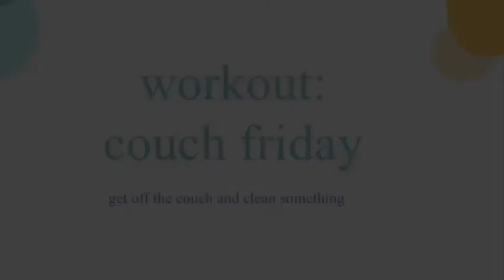"Still Watching?" WOD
For Fitness Friday, our U.S. Manager Cbelle Fernandez challenges you to do 50 burpees every time you get the "Still Watching?" prompt on Netflix or any other video-streaming platform.

Tag us @osstudpro and @latinoamericaenccion when you finish your workout!

This activity is part of our StayAtHomeWithASmile campaign, where every day we offer up an activity for our student volunteers to do together (just virtually).